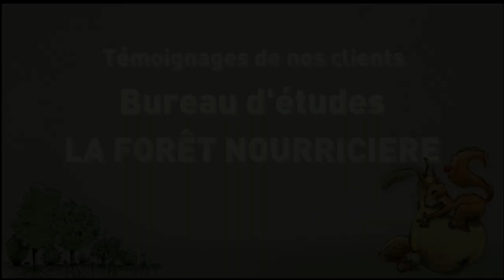Témoignages de clients du bureau d'étude de La Forêt Nourricière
Bonjour, petite vidéo de 4 de nos clients de notre bureau d'étude en Permaculture.
Bonne lecture ;)

La vente de nos médias finance nos recherche : Boutique